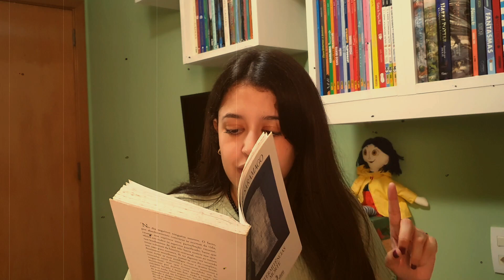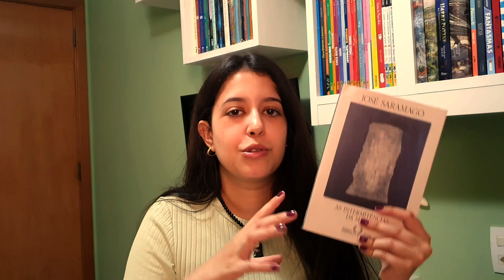livros com os MELHORES INÍCIOS 📚✨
Tem livro que já começa com os dois pés na porta e você já fica vidrado desde as primeiras páginas, vem ver quais livros me deixaram assim! :)

➡️ MEU LINK GERAL DE ASSOCIADO DA AMAZON
⚠️ esse é um link de associado, então ganho uma pequena comissão, agradeço muito caso possa comprar através dele!

MINHA LISTA DE DESEJOS NA AMAZON

💁🏻‍♀️ SOBRE MIM: Me chamo Isabela, nascida e criada em Salvador, Bahia, arquiteta e urbanista e apaixonada por minha cidade. O objetivo do canal é incentivar a leitura e mostrar que ela pode e deve ser pra todo mundo, através de resenhas, tags, vlogs e indicações diversas. Todo o conteúdo é produzido por mim: desde roteiro, imagens e edição, faço tudo por prazer. Sejam bem-vindes e espero que gostem!

MINUTAGEM:
00:00 introdução
01:41 livro 01
03:42 livro 02
05:49 livro 03
07:39 livro 04
10:53 livro 05
12:54 livro 06
15:07 livro 07
19:01 livro 08
20:41 finalização

🎶 MÚSICA UTILIZADA NO VÍDEO:
Confident Kurt - JackTribe